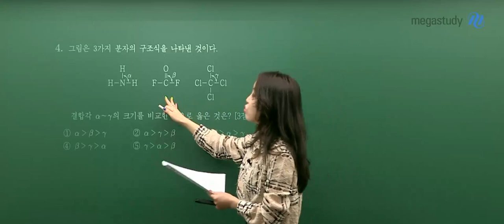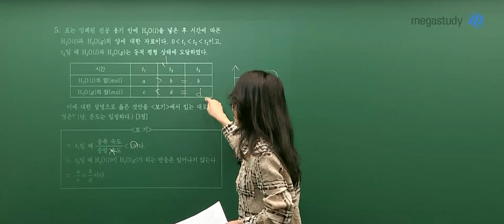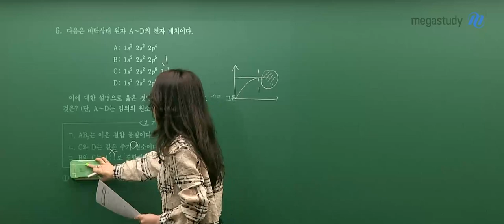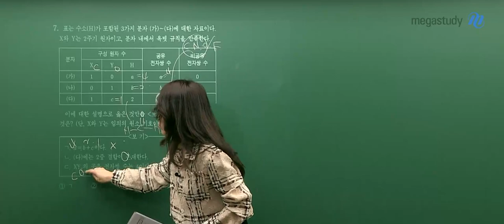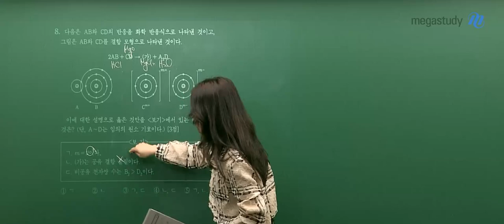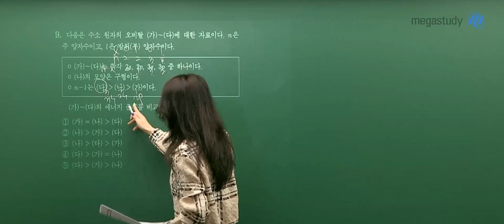[메가스터디] 화학 정우정쌤 - 2022학년도 6월 모평 고3 화학l 해설강의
화학 정우정선생님의
6월 모평 화학l 해설강의입니다.